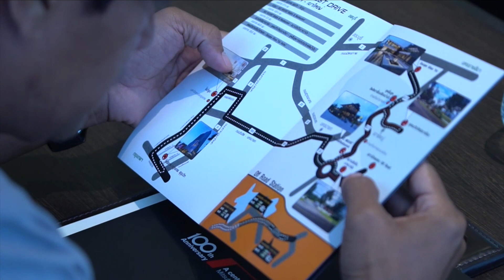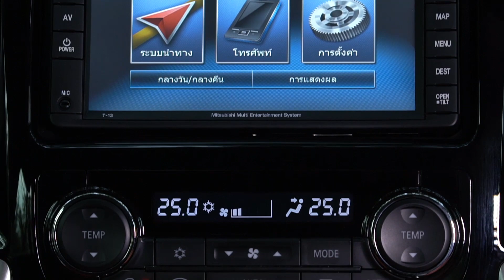Mitsubishi Triton Athlete